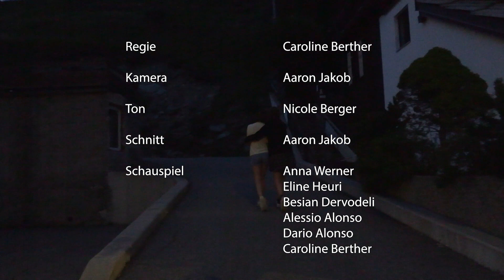STRONGER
Kurzfilm aus dem Sommerlager 2021